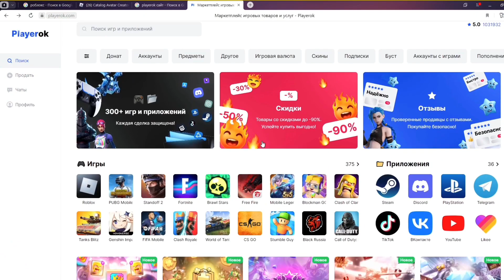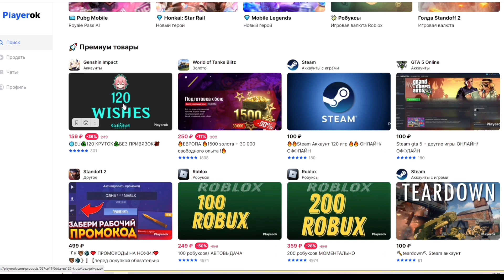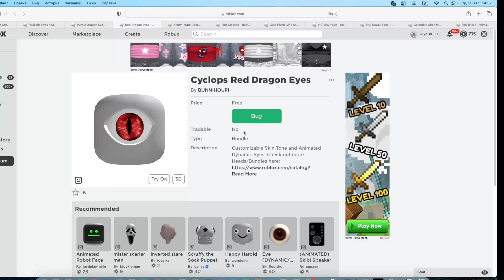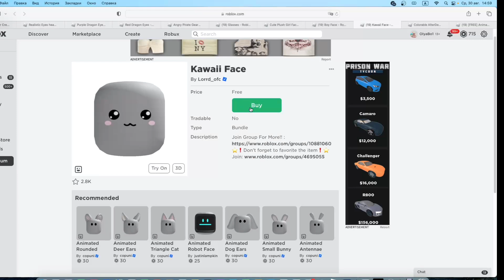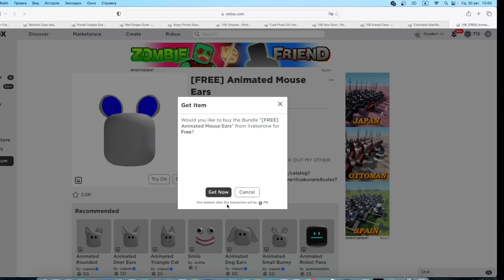КАК ПОЛУЧИТЬ 10 НОВЫХ ЛИЦ БЕСПЛАТНО В РОБЛОКС!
В этом видео я сделаю для вас обзор на 10 новых бесплатных лиц и голов в Роблокс которые вышли совсем недавно!

Ссылки на лица и головы ниже